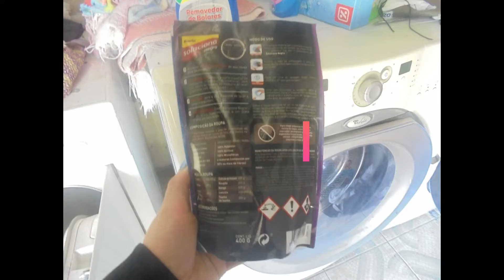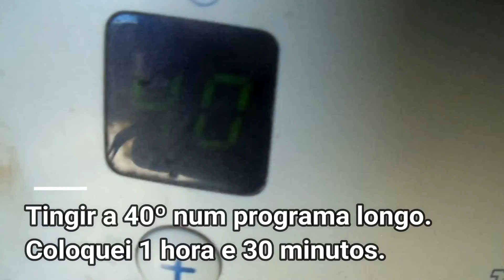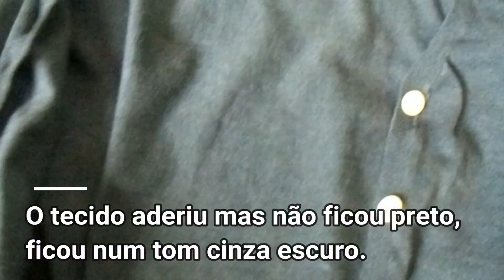Tingir roupa iberia soluciona negro